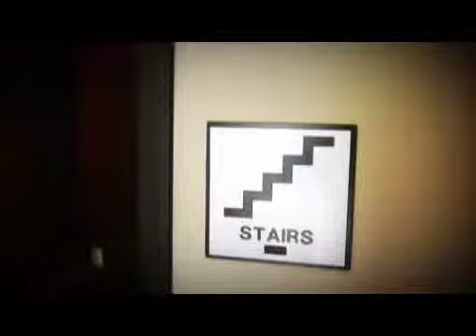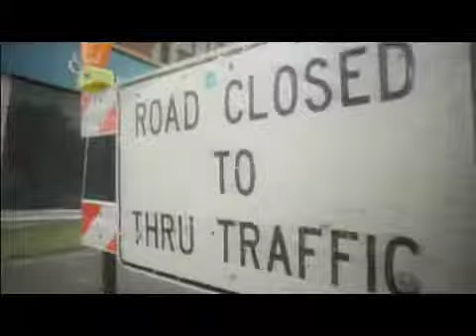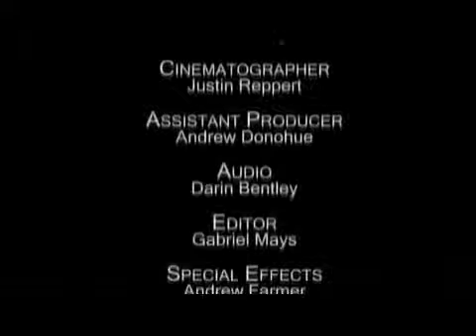Get It Delivered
An advertising agency is hired to create a superbowl commercial for Fox Delivery Company. They brainstorm ideas and finally come up with a perfect commercial. (Made as part of SATO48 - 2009)